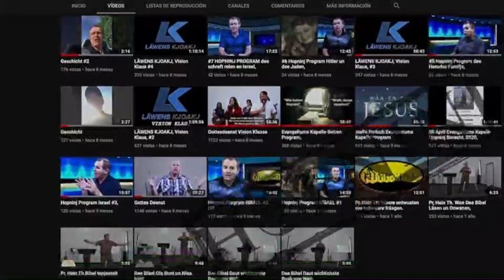Sai daut nich wieda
Hein T -